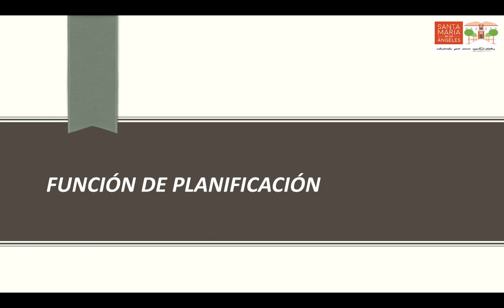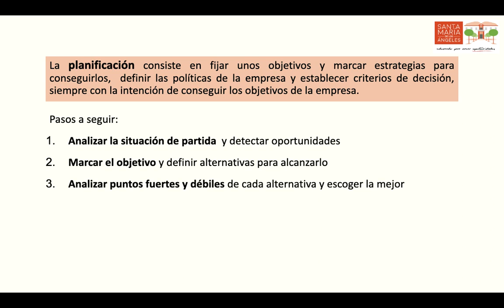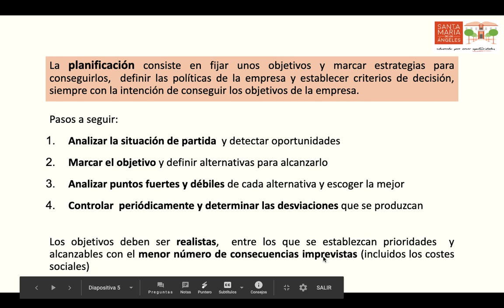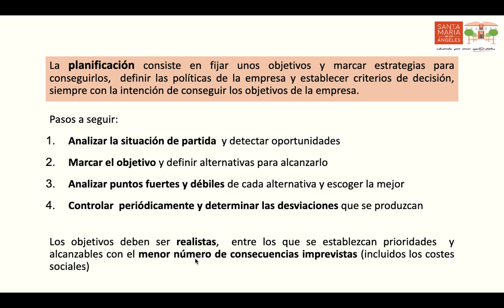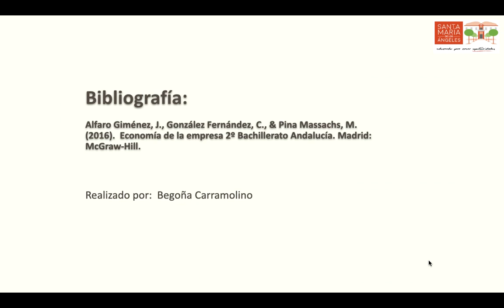Función de planificación de la empresa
La función de planificación, pasos a seguir y distintas clasificaciones de los planes: según su alcance y amplitud, según su ámbito temporal y según su funcionalidad